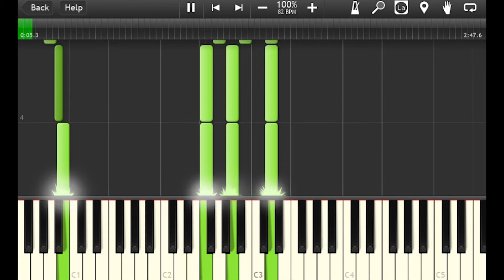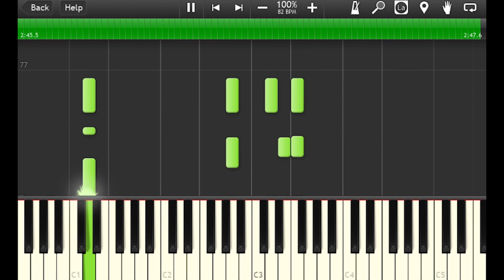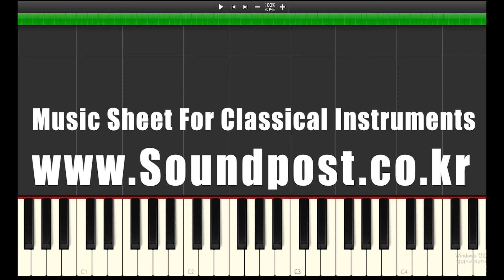새타령 - Piano Accompaniment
why don't you play with your violin?